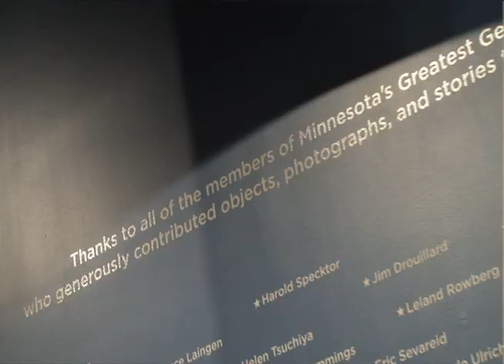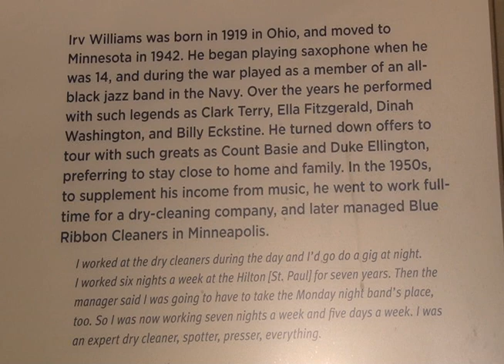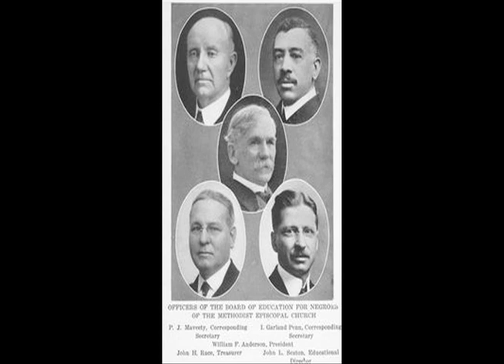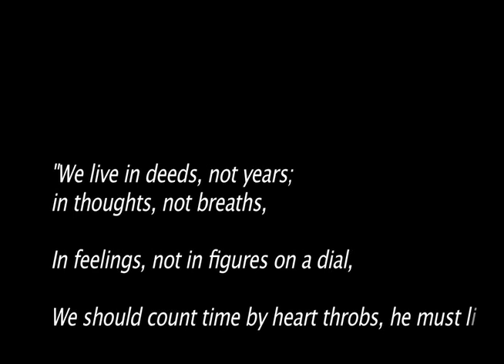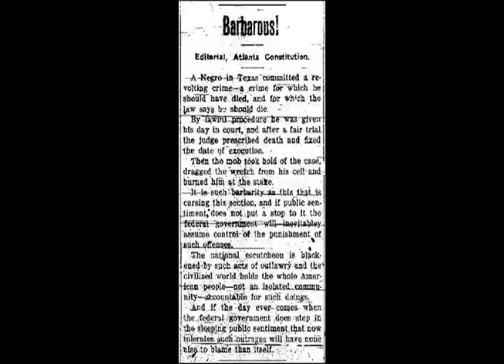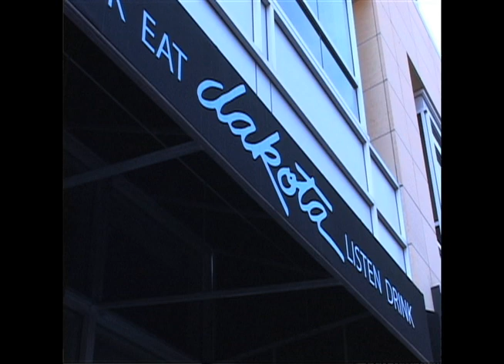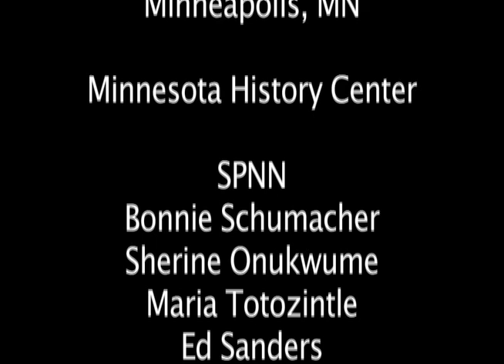Irv Williams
Explore the life jazz musician Irv Williams in this documentary produced SPNN Doc U participant Theresa Crushshon.

Winner of the Hometown Media Award for Best Independent Documentary in 2012.